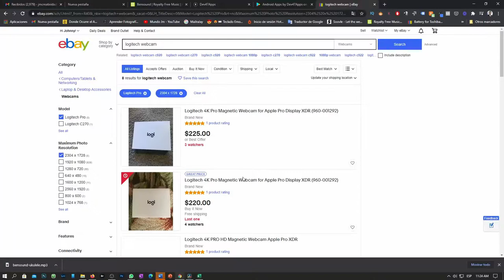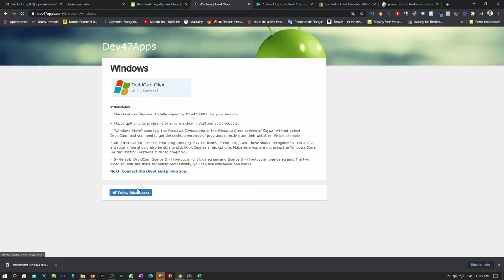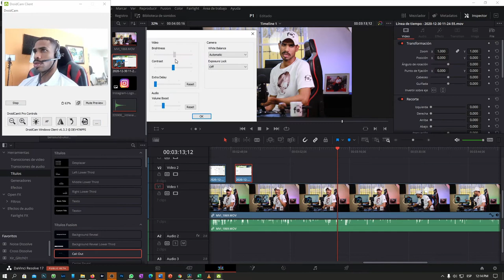📲📸 cómo USAR la cámara de tu celular como WEBCAM [ funciona para android y iOS ]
No inviertas dinero comprando una buena WEBCAM. Mejor aprovecha la super cámara de tu teléfono y usala como una Webcam.

Nombre de la aplicación:
DROIDCAM
Disponible en Playstore y Appstore

Cómo Usar CELULAR como WEBCAM en Windows, Mac o Linux para Zoom, Skype, Google Meet, OBS y más 👏